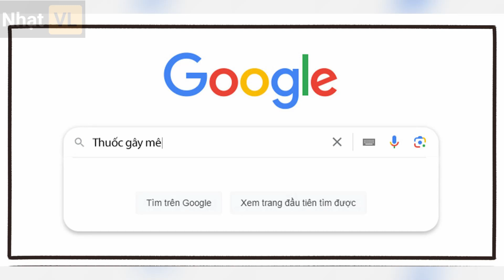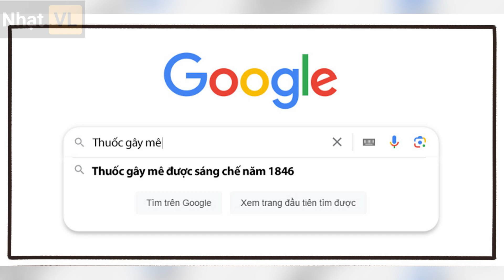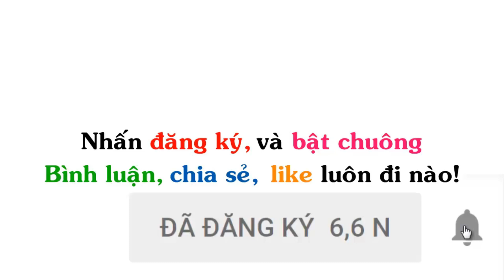Gấu Trúc Đỏ Hanma | Truyện Tranh Chế Hài Hước (P 486)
▶ Tiêu đề : Gấu Trúc Đỏ Hanma | Truyện Tranh Chế Hài Hước (P 486)
Nguồn: Gia ĐÌnh ngộ, Lười Chăm Chỉ, Truyện Cổ Remix, 28 Comics